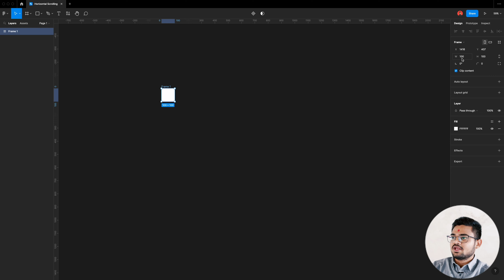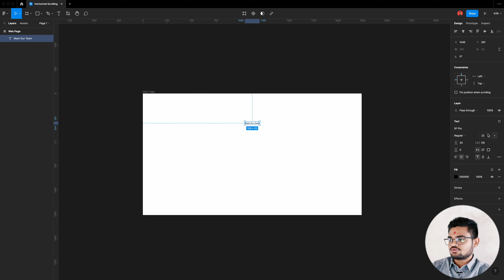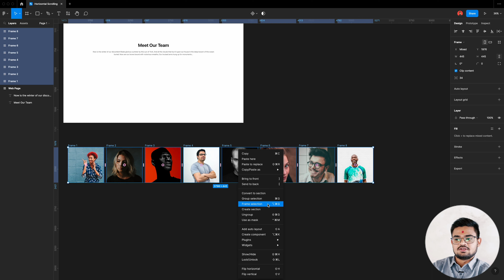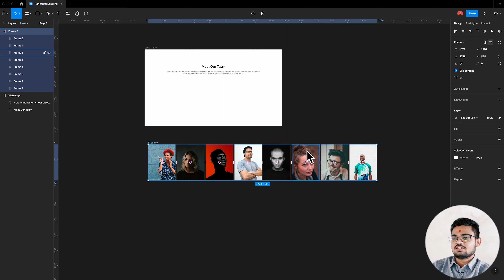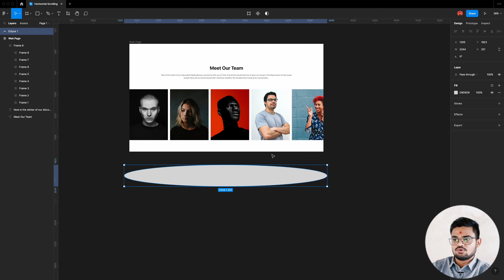Horizontal Scrolling in Figma | Prototyping Guides in Figma | UI Design | Scrolling Animation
Hi guys, in this video, we'll see how to animate horizontal scrolling animation in Figma.